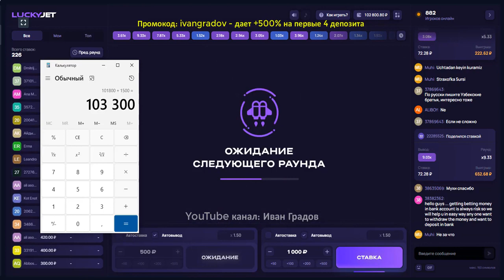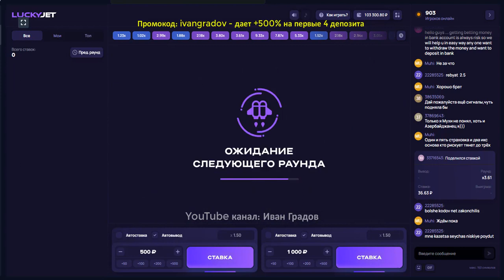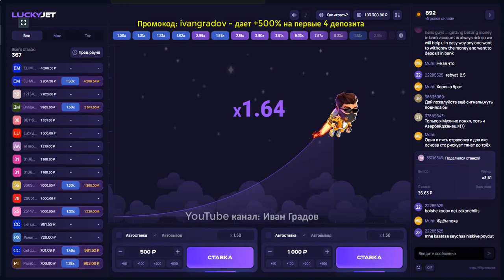💥 Мощная Стратегия Lucky Jet 1Win Лаки Джет Тактика Лаки Джет Стратегия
Данное видео не имеет цели оскорбить кого-либо и несет только развлекательный характер,все материалы взяты из открытого доступа в интернете и использованы в допустимых формах. Автор не несет никакой ответственности за переставленный материал. Присутствует мат. Все персонажи вымышленны и действия происходят в параллельной вселенной, не воспринимайте все всерьез. Для лучшего звука наденьте наушники.

Можно что-то вырезать если не подходит, но так в принципе лучше оставить все как есть, это поможет избежать любые претензии.